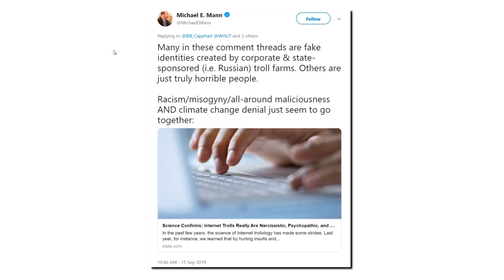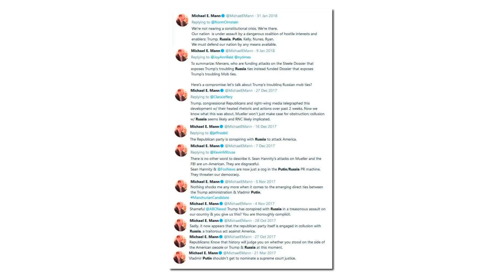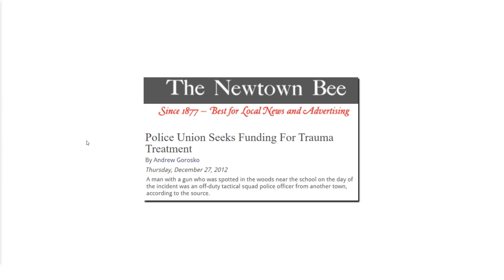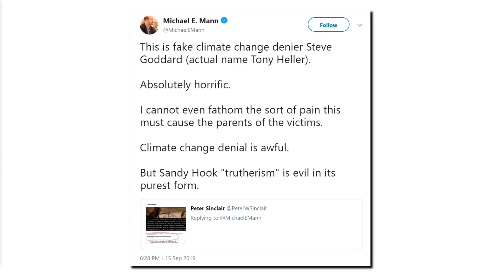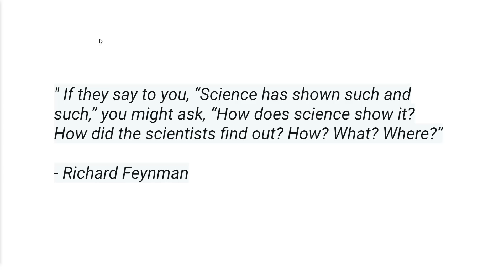Wounded Michael Mann Lashes Out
Ever since I exposed Michael Mann's heatwave malfeasance he has been on a Twitter rampage.  He is grossly misrepresenting my statements, just like he does with his junk science and proxy records.  He also has me blocked, so that I can't respond.  Please post this video on his twitter feed, because I can't.